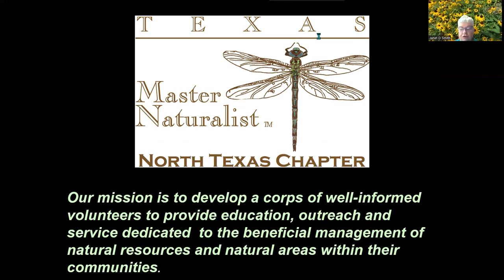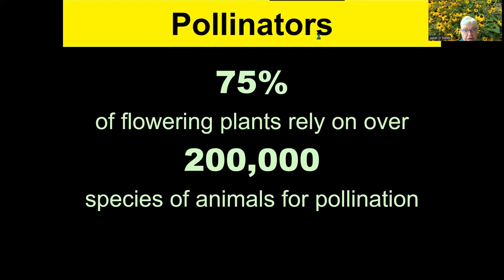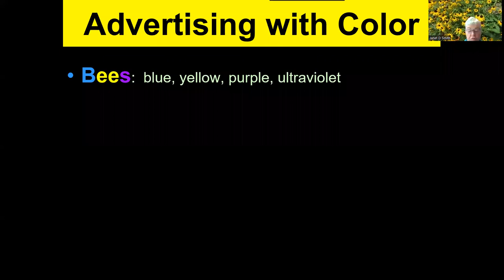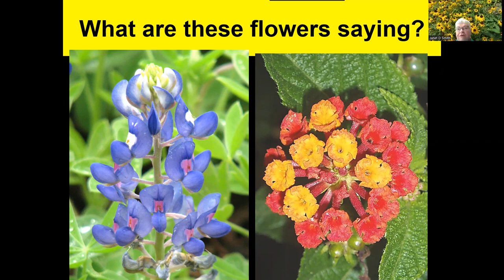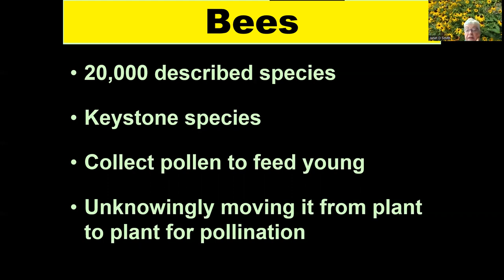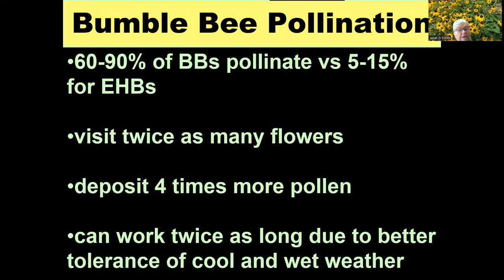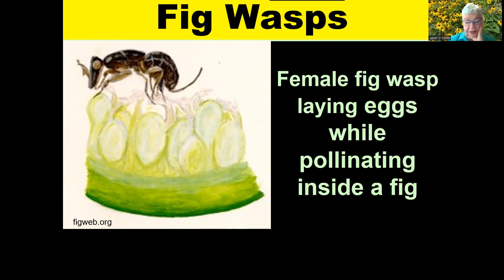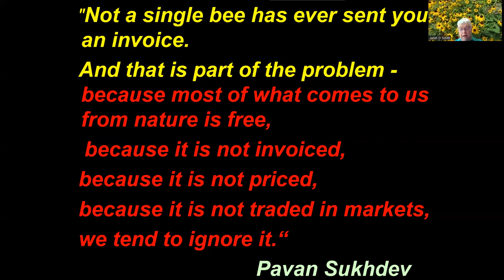Master Naturalists Present...Pollinators, Ya Gotta Love Them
This talk explains why we all benefit from providing plants for bees, butterflies, hummingbirds and other pollinators.  Foliage is attractive but blooming flowers are necessary to feed the pollinators.  Learn which types of plants are best, where to buy them and which plants don't deliver what pollinators want and need.

"Master Naturalists Present..." is a monthly series featuring presentations from local nature experts of the nonprofit North Texas Master Naturalists.  This month's presenter is Janet D. Smith.